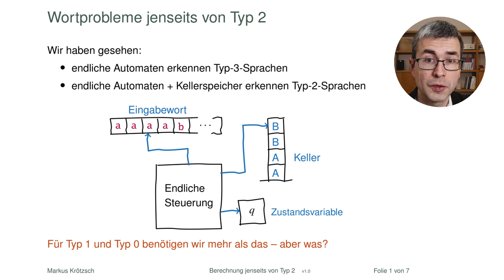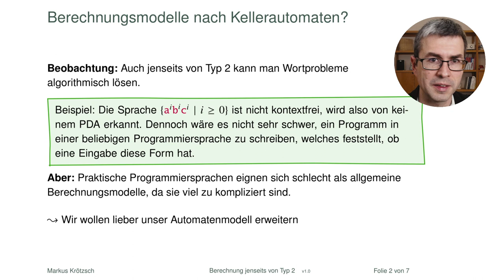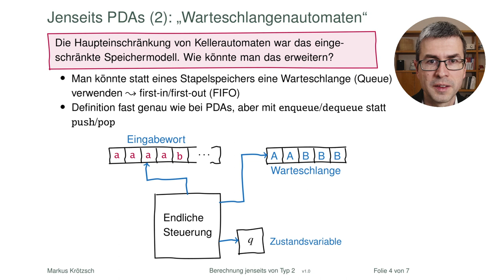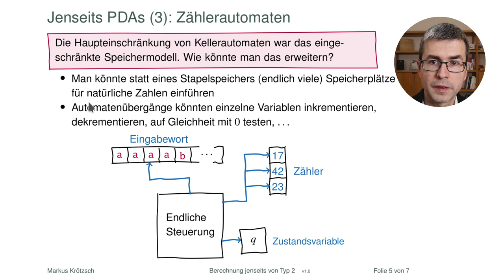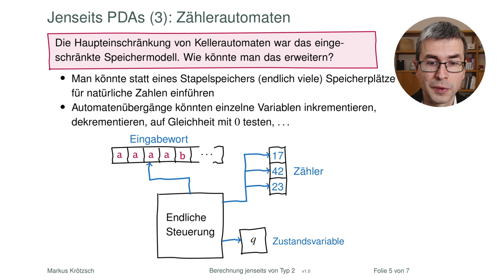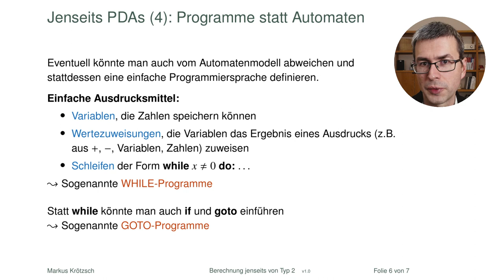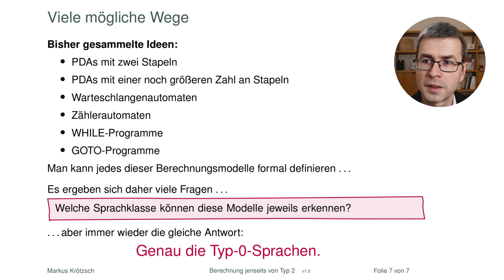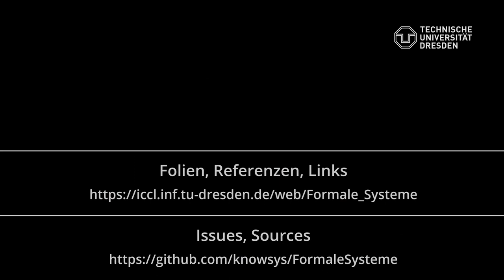Berechnung jenseits kontextfreier Sprachen?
Typ-2-Sprachen haben wir mit Kellerautomaten erkannt. Für Sprachen von Typ 1 oder Typ 0 müsste man die noch stärker machen, aber wie könnte das gehen? Wir tragen vielerlei Ideen zusammen und fragen, wohin das alles führt. Die Antwort wird lauten: zur Turingmaschine.